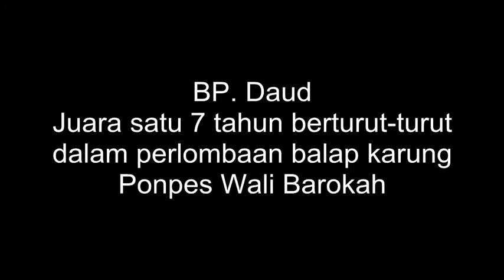wali barokah, sang jawara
juara bertahan, juara satu berturut-turut selama 7 tahun...:D
cool